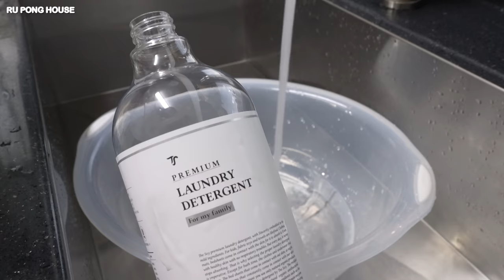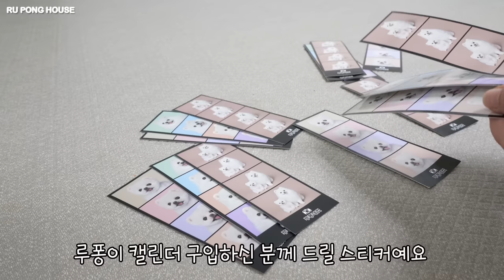이개 강아지야~눈사람이야~ 굴러다닐 거야? [루퐁이 일상 V-LOG]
제목에 [baby] 표기된 영상은 루퐁이 아기때 영상이에요!
The videos with titles including [baby] are from when Rudy and Pongki were small!
タイトルに【baby】と書いてある動画はルポンの赤ちゃんの頃の動画です！